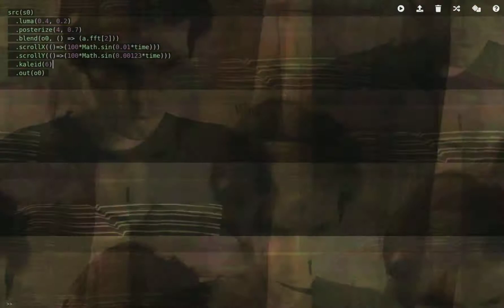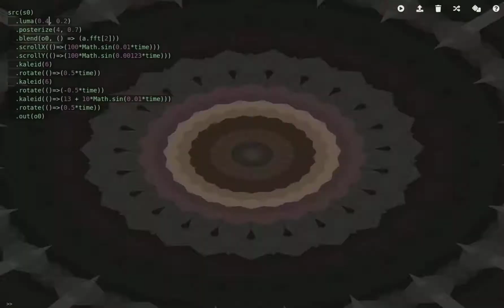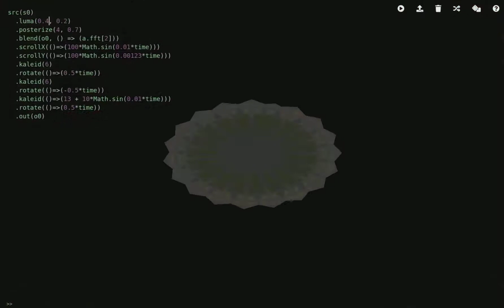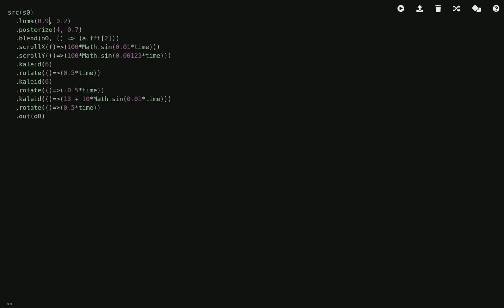The Fancy Machines - "Radiogenesis"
Audio created using SuperCollider and a Novation Launchpad
Video created using Hydra